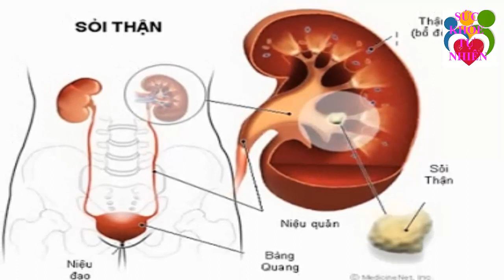Dù Nhà Chật Hay Hẹp Bạn Cũng Nên Trồng Ngay Cây Đinh Lăng 100 Người Thì 99 Người Không Biết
Dù Nhà Chật Hay Hẹp, Bạn Cũng Nên Trồng Ngay Cây Đinh Lăng 100 Người Thì 99 Người Không Biết. Đăng ký kênh Sức Khỏe Tự Nhiên để nắm bắt được những tuyệt chiêu chăm sóc Sức Khỏe Tự Nhiên cho gia đình bạn cực kỳ đơn giản ngay tại nhà.
Xem thêm video Sức Khỏe Tự Nhiên:
- 5 Trái Ớt Hiểm 2 Quả Trứng Gà 1 Muỗng Muối Trị "DỨT ĐIỂM" Tiểu Đường Chỉ Trong 5 Phút